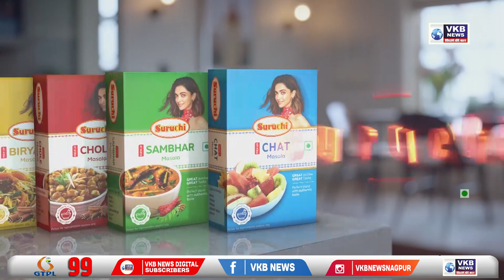कामठी - पोलिसांनी केली 29 गौवंश जनावरांची सुटका